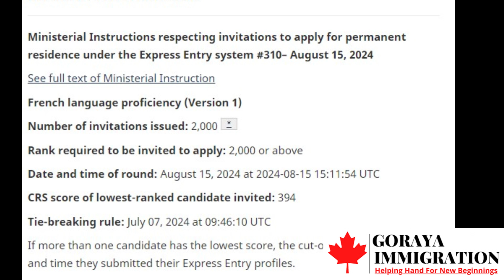Express Entry French Draw no 310 CRS 394 Total invited 2000 Aug15th 2024